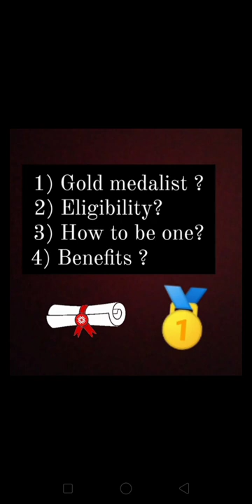Gold medalist In university | Eligibility | How to be one.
A discussion on PhD with or without net or through entrance (must watch) link ;
Thankyou!!